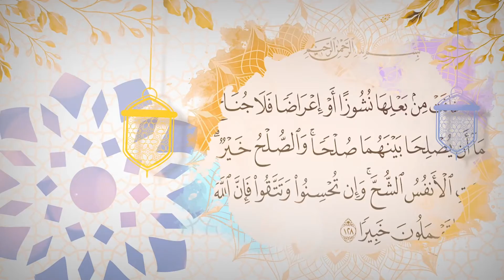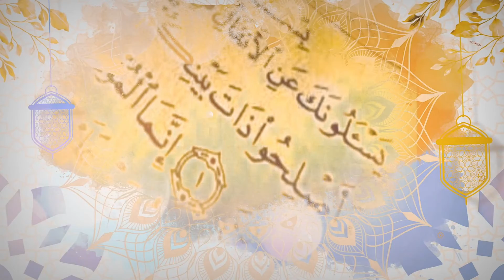"الجار وإن جار" من برنامج الصلح خير، الحلقة 13 | الضيف: أ. مصطفى شاور، المحاور: د. عمار مناع